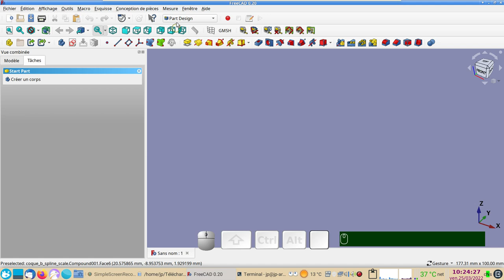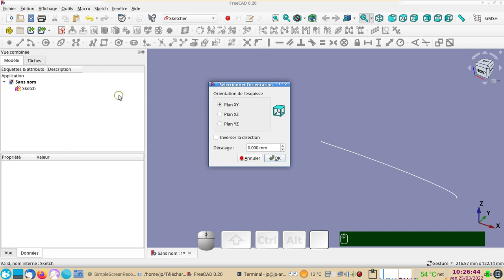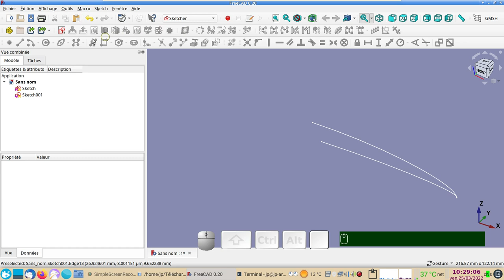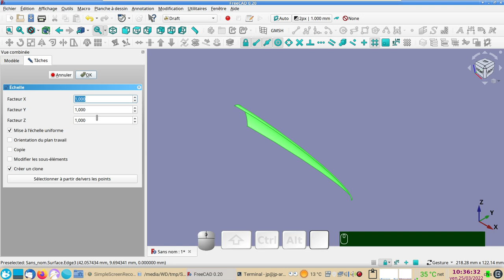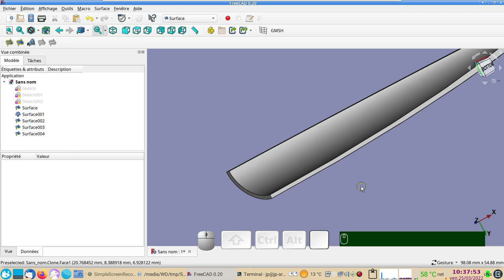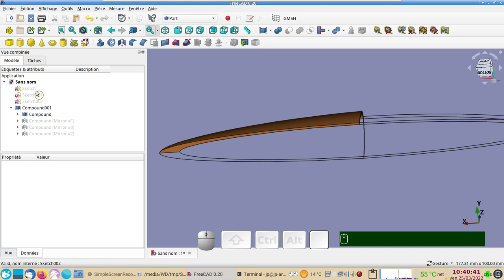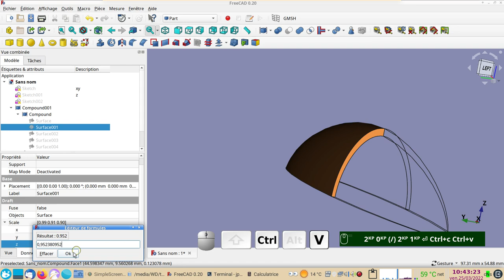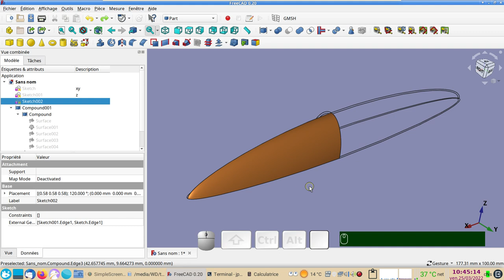FreeCAD 0.20 : Créer une coque ovale à partir de b-splines et une mise à l'échelle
Comment modéliser une coque ovale à partir de b-splines (courbes de Bézier) et d'une mise à l'échelle (scale).
L'atelier Surface permet de générer des faces.
Le réglage de l'épaisseur de la coque se fait en modifiant les facteurs de mises à l'échelle XYZ du "scale" obtenu.